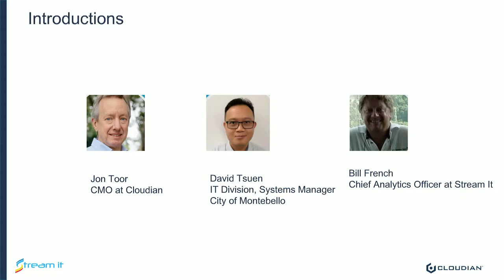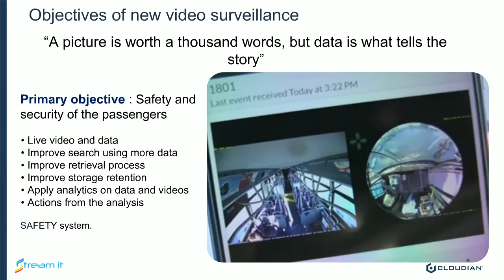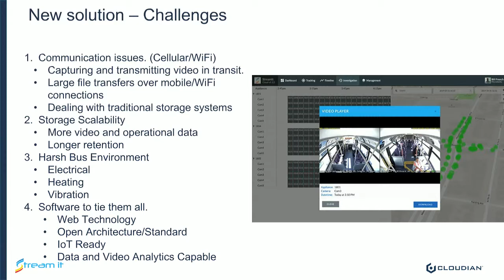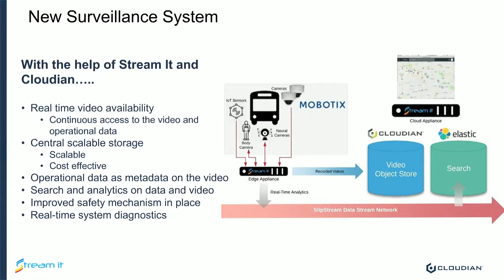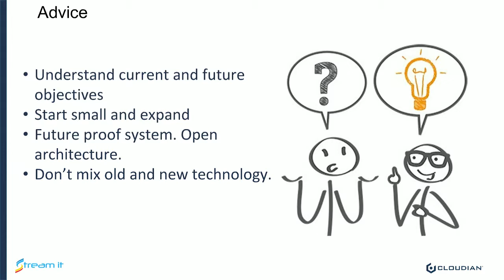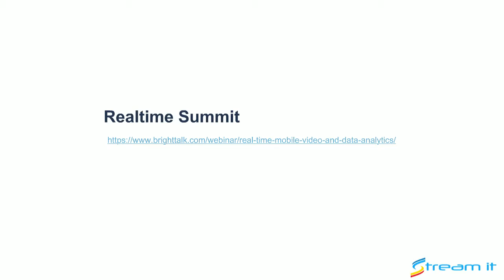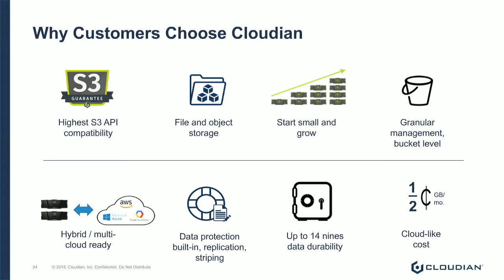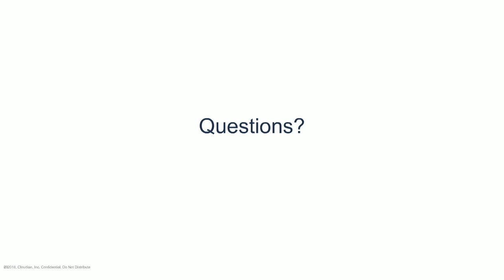How the City of Montebello Uses Video Surveillance + Analytics to Save Costs & Increase Safety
With over 8 million passengers annually, ensuring safety is a paramount requirement for Montebello Bus Lines. Mobile video surveillance with real-time monitoring was a long-sought goal but presented significant challenges.

David Tsuen, IT Manager for the City of Montebello how they met this challenge with a solution that provided:

Real-time on-bus video monitoring
Video and operational data recording
Data analytics framework

Learn how technologies such as object storage and enriched metadata provided real-world solutions for Montebello to ensure public safety while staying within budget.